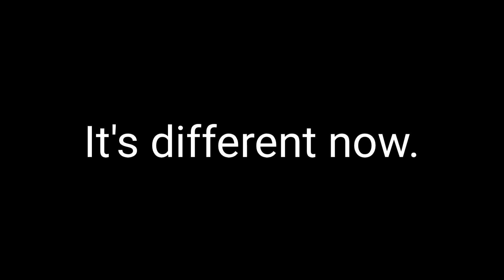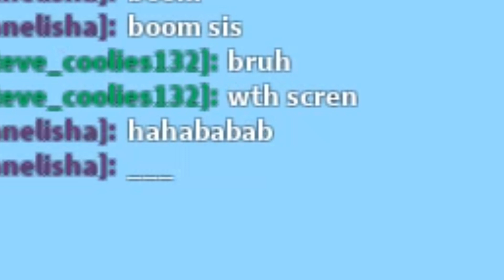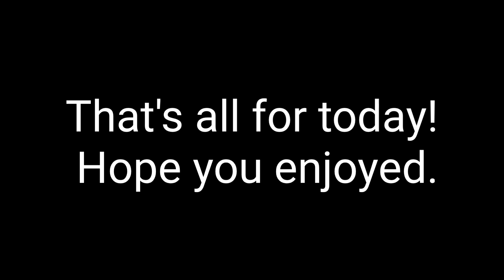Roblox Skywars funny moments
Hello guys! Today I played a Roblox game called Skywars. Here's what happened during the gameplay.